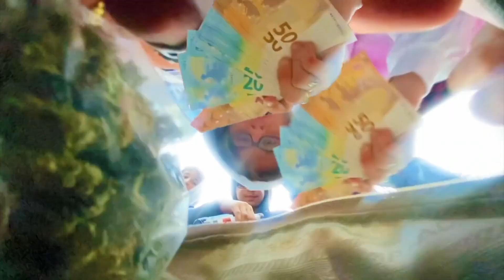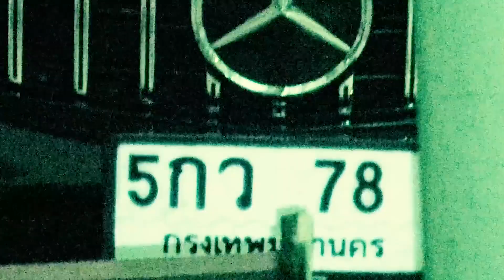Deezy437 - Stoned & Unterwegs (Video)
Video zur "Stoned & Unterwegs"-Single.

►Info
Text: Deezy
Schnitt: Deezy
Beat: MJK
Design: Deezy
Mix: China White

✘Auch auf iTunes, Amazon, Tidal, Google Play, Deezer, uvm. verfügbar.

►Verwendete Videos:
ALL RIGHTS TO THE ARTISTS!!

437 GANG